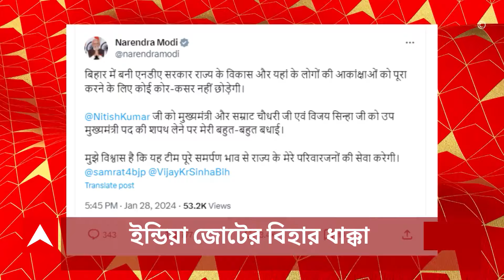Morning Headline: রাহুলের 'যাত্রায়' সামিল সিপিএম, মহাজোটের হাতছাড়া বিহার; সকালের গুরুত্বপূর্ণ খবর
শিলিগুড়ির পর বাংলায় রাহুল গান্ধীর বাকি ন্যায় যাত্রাতেও সামিল হবে সিপিএম। মালদায় সুজন, শতরূপ, মুর্শিদাবাদে যোগ দেবেন মহম্মদ সেলিম। বিশেষ আমন্ত্রণ মীনাক্ষী মুখোপাধ্যায়কে।